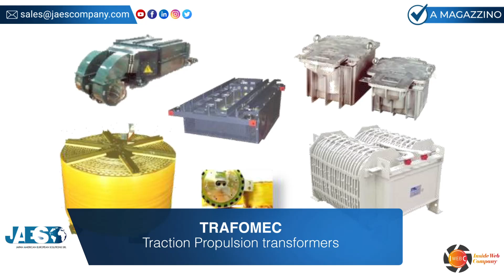TRAFOMEC Traction Propulsion transformers (INSTOCK) Trasformatori di propulsione e trazione